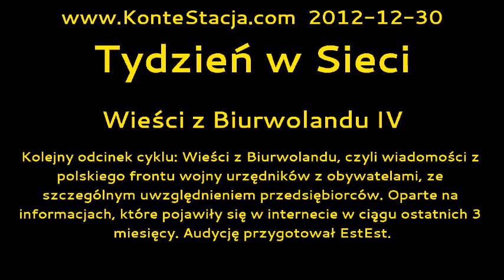Tydzień w Sieci : Wieści z Biurwolandu IV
Kolejny odcinek cyklu: Wieści z Biurwolandu, czyli wiadomości z polskiego frontu wojny urzędników z obywatelami, ze szczególnym uwzględnieniem przedsiębiorców. Oparte na informacjach, które pojawiły się w internecie w ciągu ostatnich 3 miesięcy. Audycję przygotował EstEst.